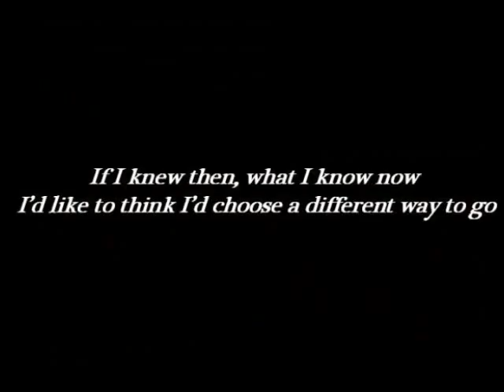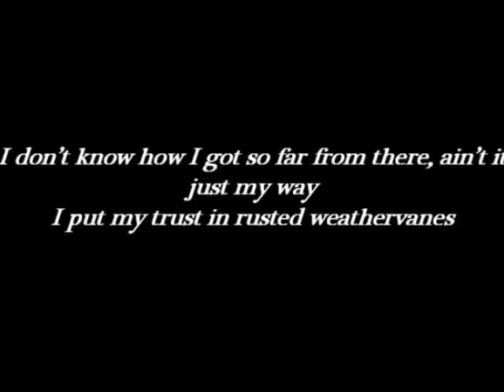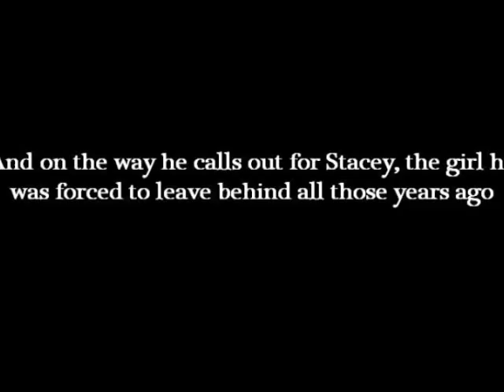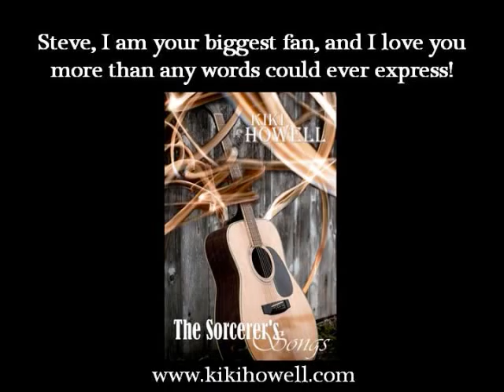The Sorcerer's Songs Book Trailer Video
This simple video is not only to tell about my paranormal, romance novella, The Sorcerer's Songs, but to show off a few of my husband's songs, the lyrics of which drive the plot of this story. So, sit back and take a listen :) Special thanks to Steven Howell and Missie Tong